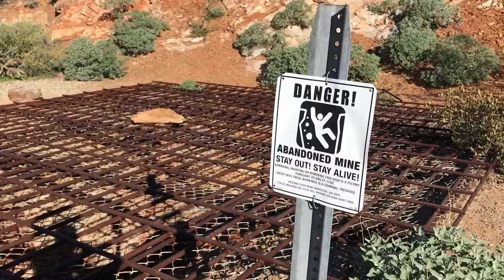Dixie Mine, McDowell Mountains, Arizona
Dixie Mine. A brief look from atop the tailings of an abandoned mine in the McDowell Mountains, Arizona.